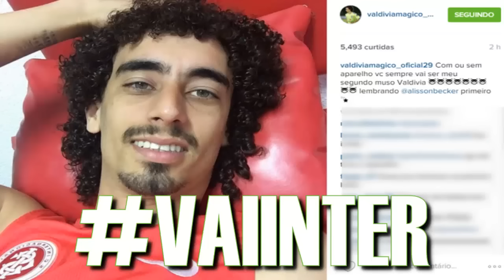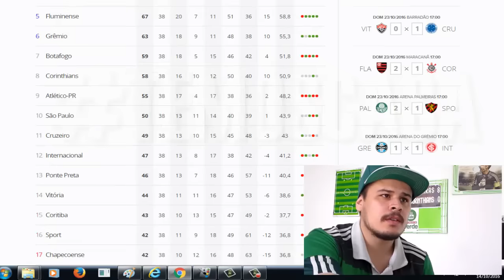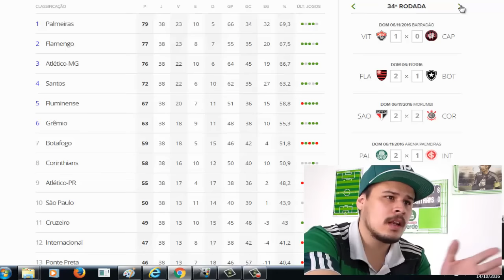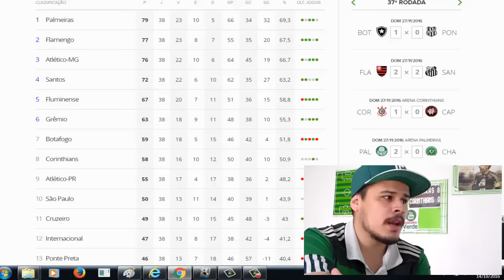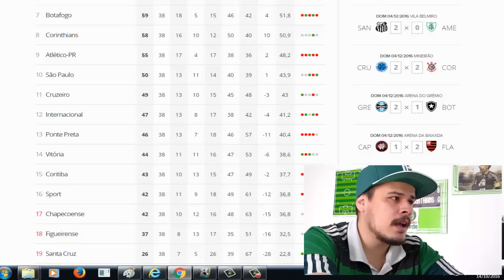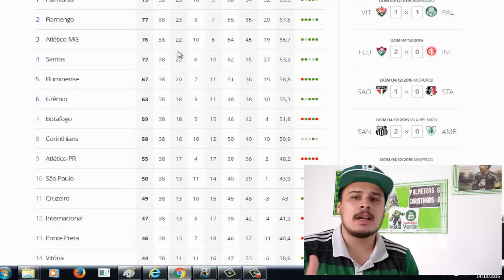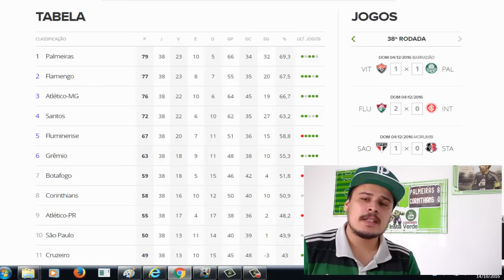| EU SIMULEI O CAMPEONATO BRASILEIRO |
FAÇA VOCÊ TAMBÉM!
MOSTRE O RESULTADO NO INSTAGRAM: @canal.instaverde

AVANTI PALESTRA